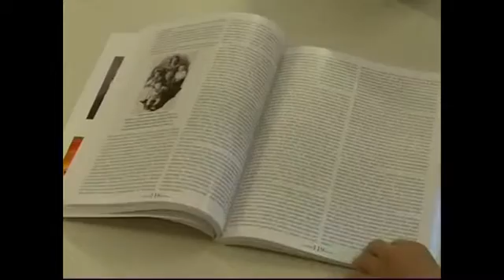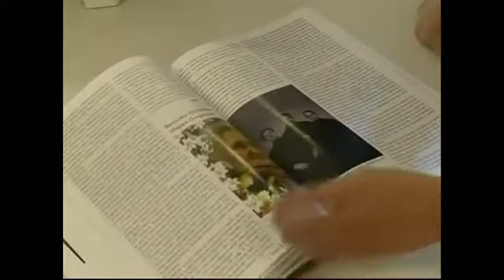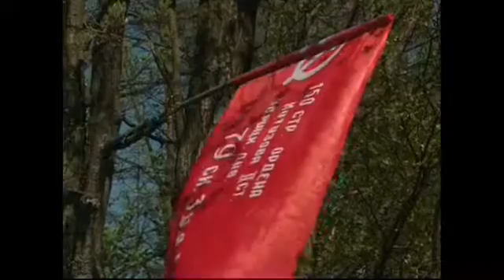Ветеранам из Всеволожского района подарят "Книгу Па...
&nbsp;Имена ветеранов Агалатовского сельского поселения теперь вписаны в &quot;Книгу Памяти&quot;. Этот &quot;учебник жизни для молодых поколений&quot;, как его называют Подробности